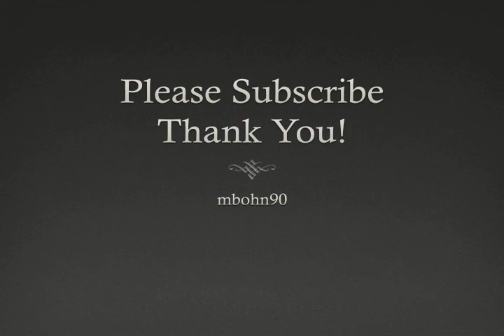Meet Daisy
A puppy that will never be forgotten!